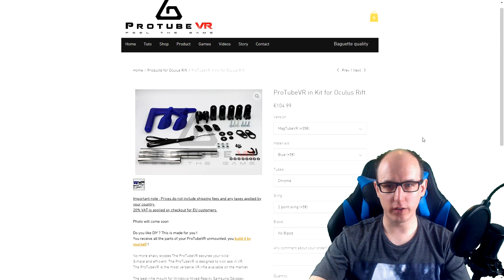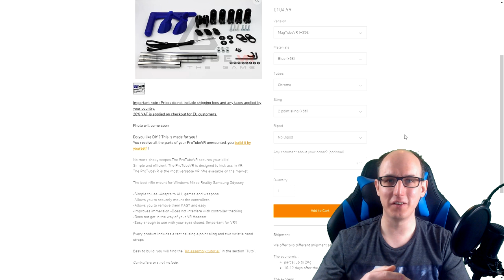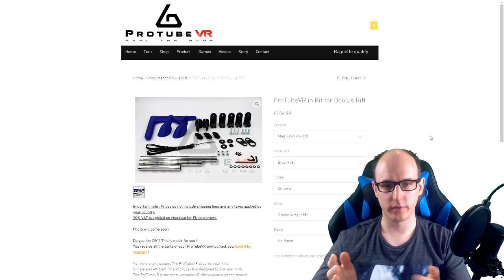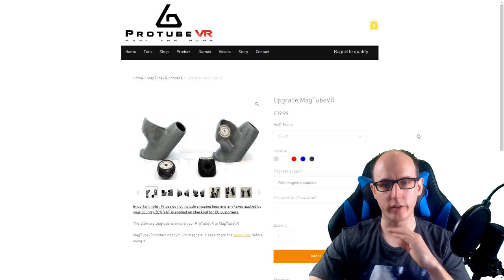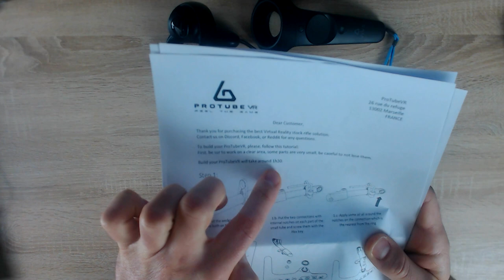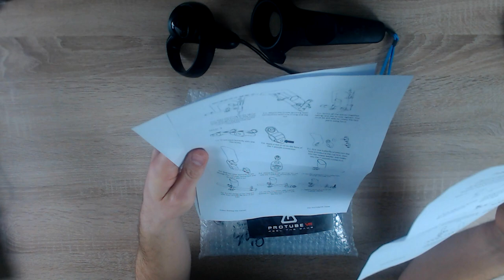ProTubeVR inkl. MagTubeVR / VR Rifle DIY [Oculus Rift][HTC Vive][Unboxing]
Unboxing ProTube VR inkl. MagTubeVR / VR Rifle

Heute stelle ich euch das VR Gewehr / Gunstock von ProTube VR vor.
Ich zeige euch die Internetseite von ProTube VR und es gibt ein Unboxing.

Amazon Shopseite:

▌Social Media ▌

▌Mein System ▌

Oculus Rift + Touch Bundle :

Inateck KTU3FR-4P USB 3.0 expresskarte 4 port Anschlüsse :

Mikrofon Audio-Technica AT-2035 :

Audio Interface Behringer UMC202HD U-Phoria 2x2 192kHz :

Grafikkarte Zotac 1080 TI  AMP Extreme Core Edition  :

Prozessor I7-4790K :

Prozessor Kühler be quiet! Dark Rock Pro 3 CPU-Kühler :

Soundkarte Asus Essence STX II :

Tastatur Corsair K95 RGB Platinum :

Webcam Logitech C920 HD Pro:

Kopfhörer beyerdynamic DT 880 Edition 600 Ohm: